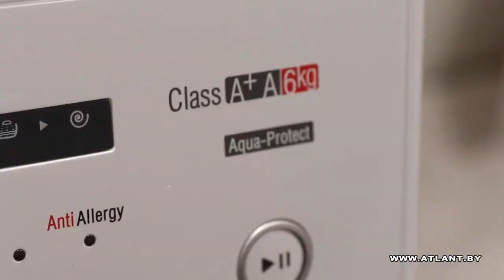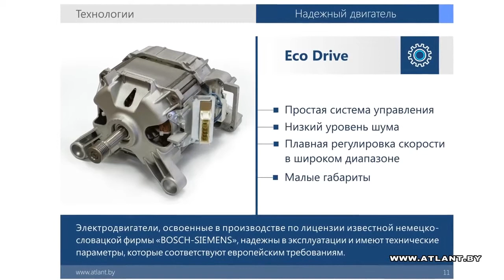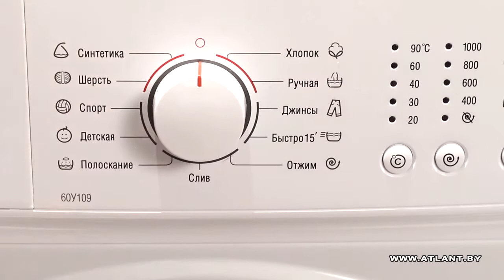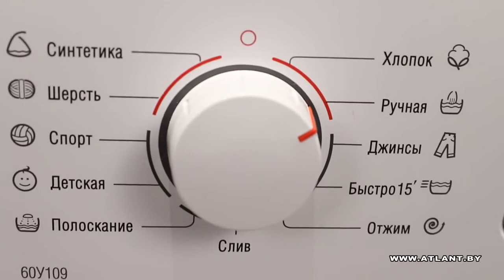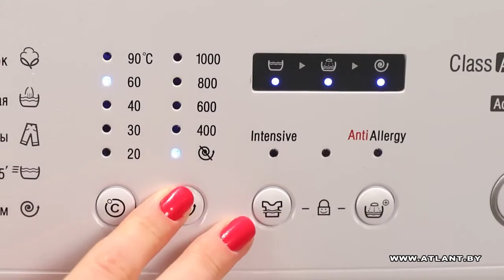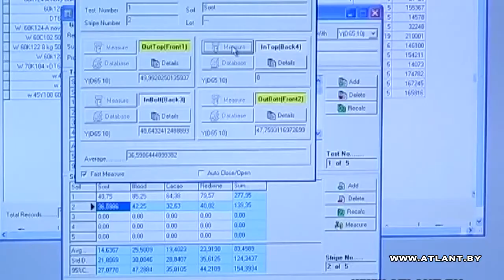Стиральные машины ATLANT 9 серии SOFT ACTION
АТЛАНТ. Шесть моделей стиральных машин из новой серии SOFT ACTION с высокими техническими характеристиками и разнообразными программами освоены в производстве компанией «ATLANT».
Стиральные машины ATLANT серии SOFT ACTION имеют увеличенную загрузку и высокие классы энергоэффективности — А+++, А++ или А+. 11 программ стирки идеально подходят для вещей для детей и молодежи. Простое управление, низкий уровень вибрации и минимальный уровень шума, увеличенный до 3 лет гарантийный срок службы — среди преимуществ стиральных машин серии SOFT ACTION.